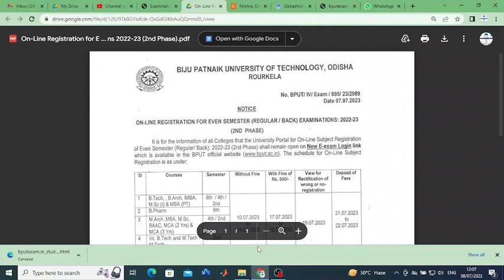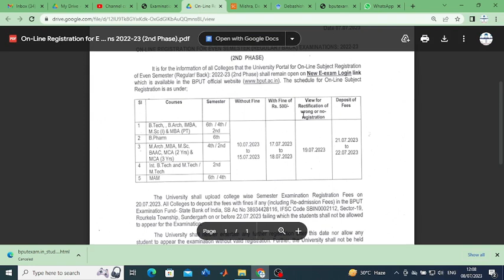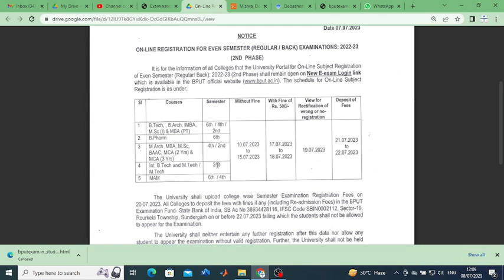REGISTRATION DATE FOR BPUT STUDENTS.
BPUT#notice
In this video, You will learn
ABOUT
1. REGISTRATION FOR 6TH & 4TH SEMESTER BPUT STUDENTS.UPDATE.
3.  2ND SEMESTER EXAM UPDATE
4. BPUT 1ST SEMESTER RESULT UPDATE
5. B.TECH 8TH SEMESTER RESULT DATE
6. BPUT EXAM NEWS TODAY